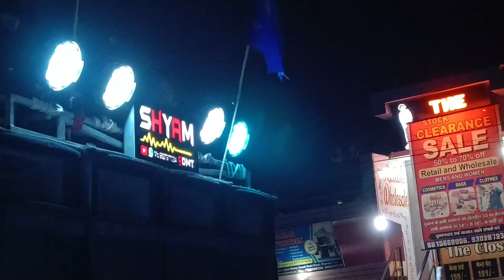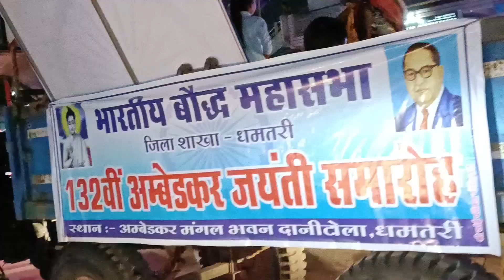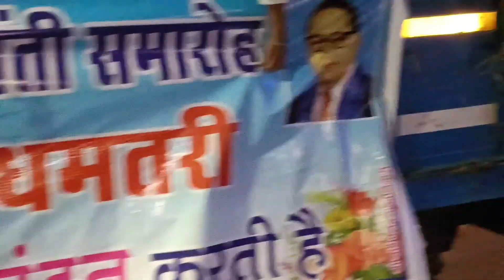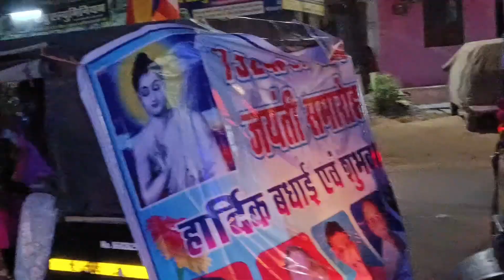Dr:Bhimrao Ambedkar Jayanti Shobhayatra ( Dj ) डॉ:भीमराव अम्बेडकर जयंती विशेष शोभायात्रा ( Dj ).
Dr:Bhimrao Ambedkar Jayanti Special Shobhayatra
डॉ: भीमराव अम्बेडकर जयंती विशेष शोभायात्रा